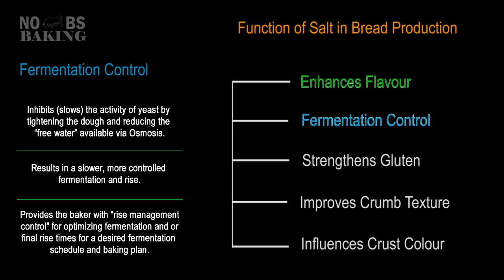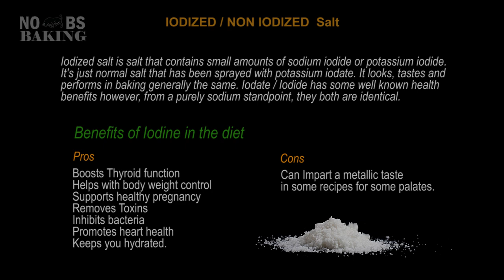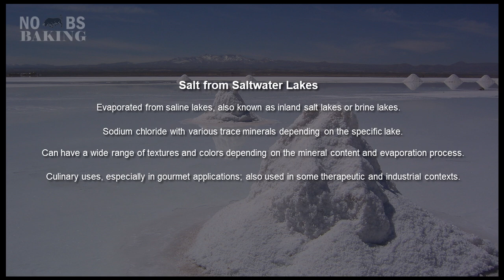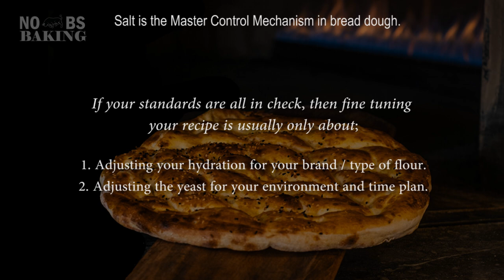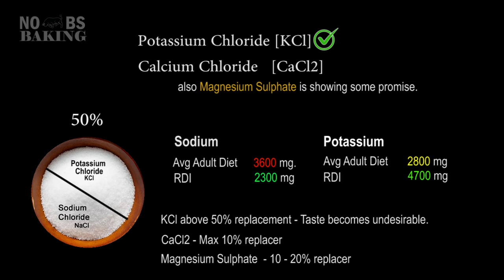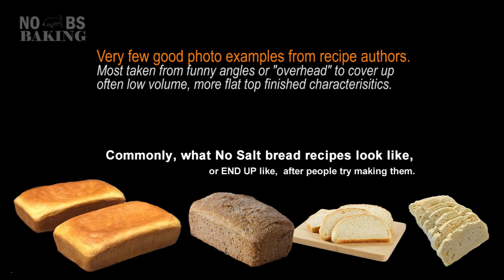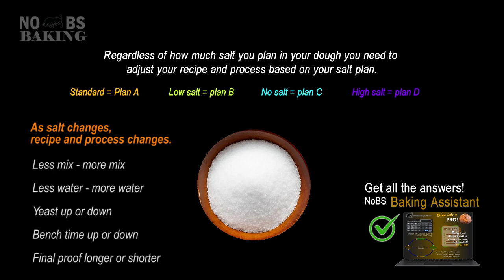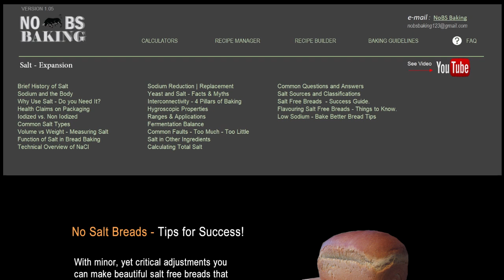One of the most important ingredients in bread baking and least understood Not flour or yeast.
One ingredient that influences and master controls how everything works together in bread making.

This includes process, temperatures  and ingredients. Where flour is important, everyone around the world is not blessed with high protein consistent quality flours to work with. This where salt plays an important role. Salt influences gluten strength, dough development and hydration ranges and tolerance of flour. It controls fermentation providing the baker with a management mechanism for baking time planning based on the product and characteristics he or she may be looing for.

Recipes all over the internet vary widely in the amount of salt used in their doughs. Some like really low salt, others like it on the higher end (like pizza dough) and then there are those that work within standard industry ranges.
The issue here is that a recipe low in salt produced by one person may not work for another. This why industry standards were developed.

Salt levels control and contribute to many aspects of the bread making process. Industry standards used as "start-points" when making a new recipe and are so important for assuring success on the first run. Your kitchen is not their kitchen and your flour is not their flour.  Salt is one of the key dough control ingredients that help tie all the rest of the standards together to assure success every time.

Cheers
JP

Time stamps

00:00 Importance of salt
00:36 Brief history
01:20 Basic Functions
03:02 Types and Sources
05:30 Salt Standards
07:12 Low/high levels
07:48 Sodium Reduction
08:45 Weigh Salt
09:00 Working ranges
09:50 No and Low Salt
10:33 Salt Stacking
10:55 Critical Importance
11:50 Master Control
13:07 Salt Expansion

Get the Baking Assistant Today
and receive:

- All calculators
- Recipe Manager and Builder
- Comprehensive Baking Guide for ingredients, processing and weight | Time and temperature critical success factors.
- All the latest expansion pack and future expansions at no charge.